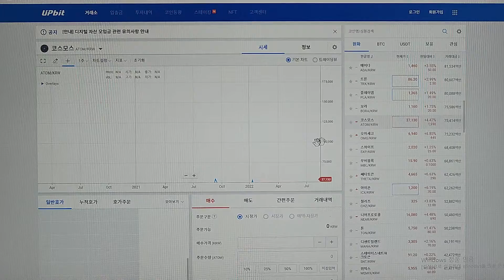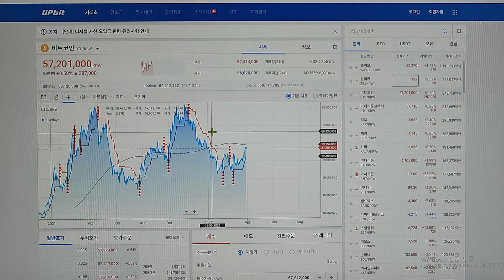업비트 거래소 라인차트. 웨이브 비트코인 이더리움 리플 카이버 코스모스